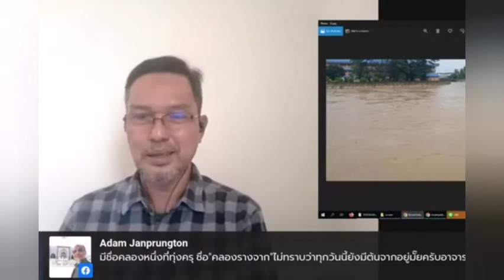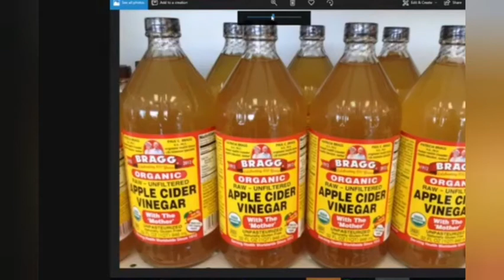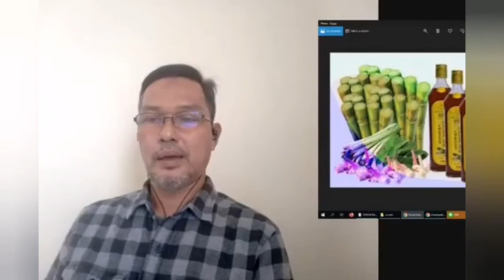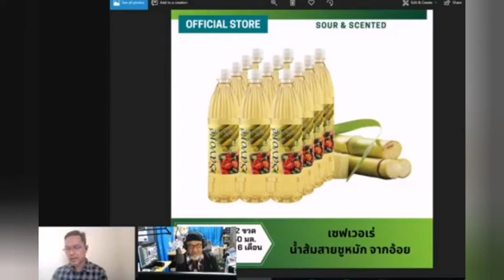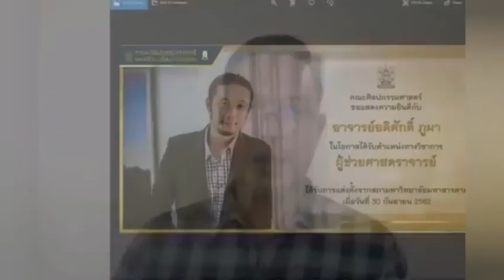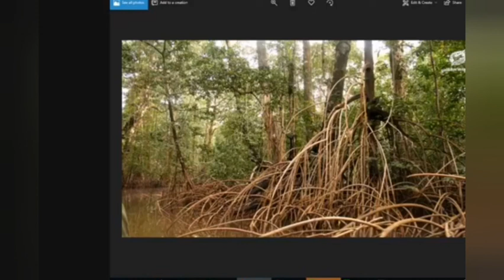ความมั่นคงทางอาหาร